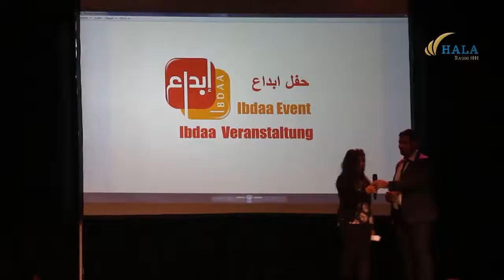تقرير راديو هلا عن حفل ابداع في المانيا 2017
Report Radio Hala for Ibdaa event 2017